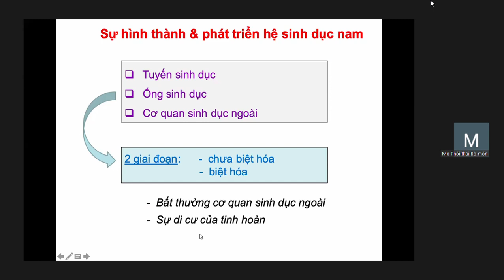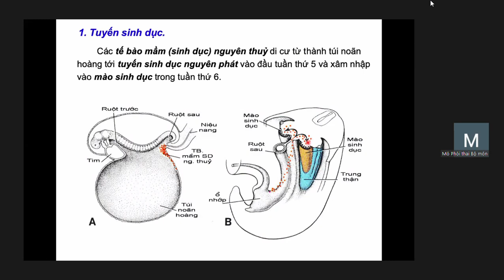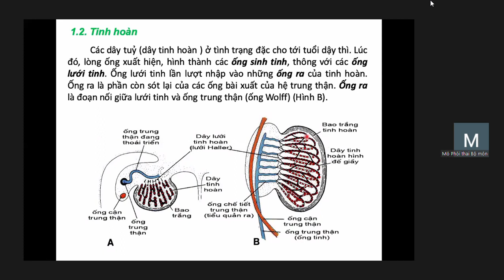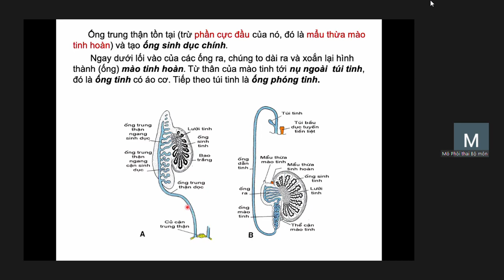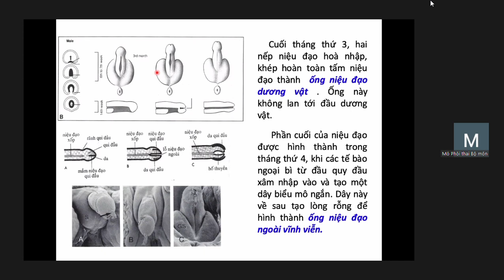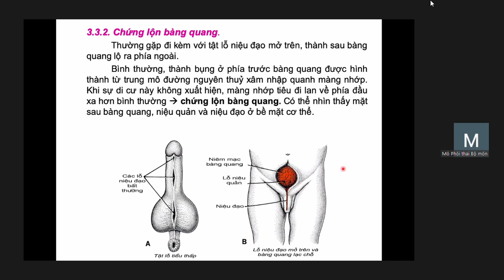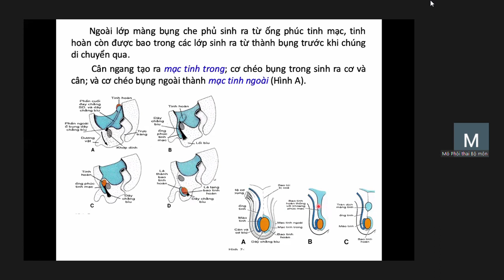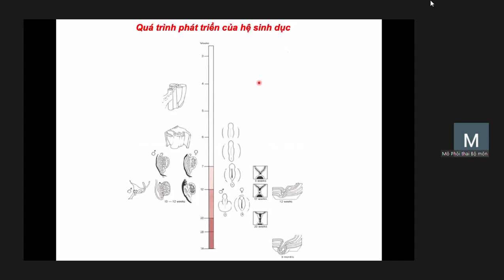Hình Thành Và Phát Triển Hệ Sinh Dục Nam